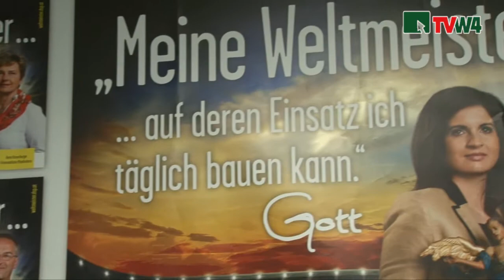Diözese St. Pölten - Präsentation Sommerkampagne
Mit dem Beginn der Fußball-WM präsentierte auch die Diözese St. Pölten ihre diesjährige Sommerkampagne. Plakate zum Thema Weltmeister. In der NV Arena in St. Pölten stellte Diözesanbischof DDr. Küng mit Vertretern aus Wirtschaft und Sport die neuen Plakate vor. TV Waldbiertel war für Sie vor Ort dabei.